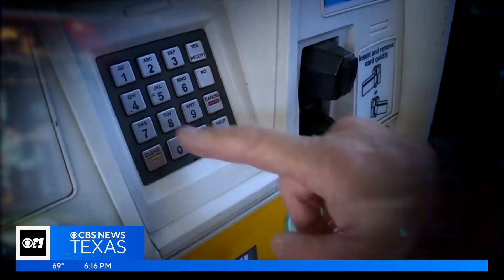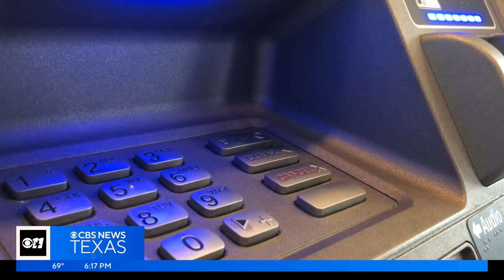Take a closer look at credit card skimming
Experts say there are crime rings that use the information from a credit card skimmer to sell or launder money.